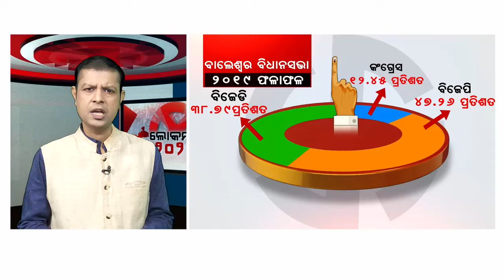ତ୍ରିର୍ତ୍ତୋଲରେ ଆରମ୍ଭ ହୋଇଛି ଭୋଟ ଗଣତି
ତ୍ରିର୍ତ୍ତୋଲରେ ଆରମ୍ଭ ହୋଇଛି ଭୋଟ ଗଣତି । ତିର୍ତ୍ତୋଲବାସୀଙ୍କ ପସନ୍ଦର ନେତା କିଏ ହେବ ସେନେଇ ସମସ୍ତେ ବେଶ ଉତ୍ସାହିତ...